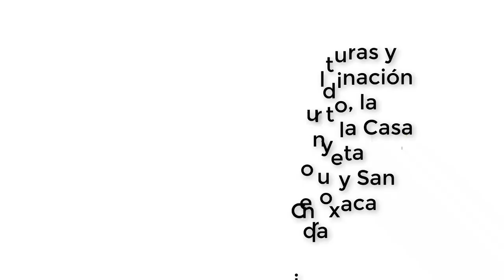"Tandaá" Lugar de Casamiento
PROGRAMA: "Promoción, Revaloración y Difusión del Patrimonio Cultural Comunitario" San Pedro y San Pablo Teposcolula.
Tematica: Divulgación del Patrimonio Cultural.
Proyecto en coordinación con la Secretaria de las Culturas y Artes de Oaxaca (SECULTA)
H. Ayuntamiento Regiduría de Educación y Casa de la Cultura "Enriqueta Calderón"
Entrevista realizada al Sr. Timoteo López Galindo
Durante la contingencia seguimos trabajando para dar a conocer el arte y cultura de nuestras comunidades.